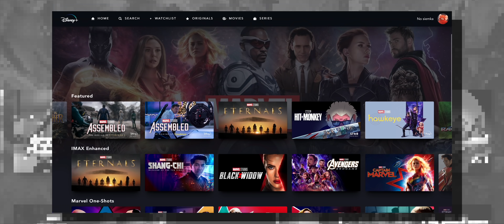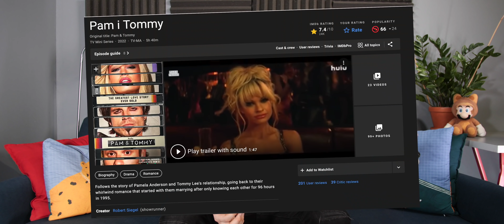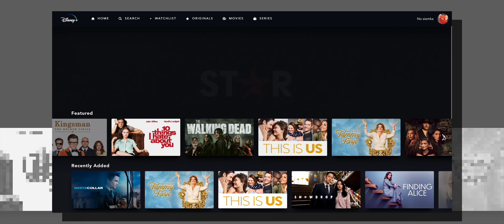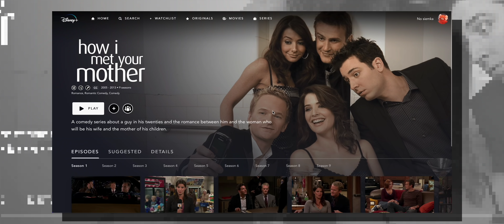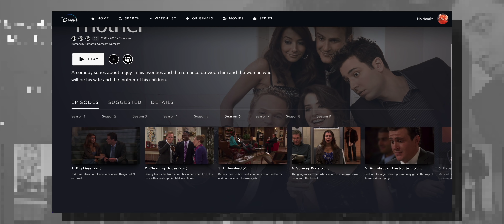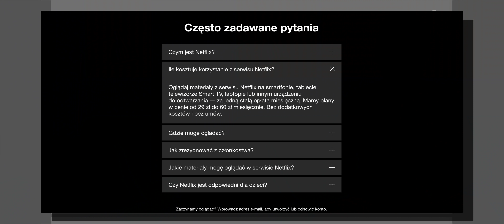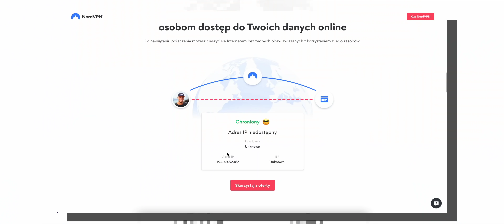O co chodzi z DISNEY+ w Polsce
Teraz z nową funkcją, o której mówię więcej pod koniec filmu. Korzystam na telefonie i komputerze, jest spoko :)

Disney+ wyląduje w Polsce już 14. czerwca! Z dostępu do wspaniałej usługi VOD od Disneya ucieszą się w tym terminie zresztą nie tylko Polacy, ale też obywatele Jemenu czy Watykanu xD Ok, ale serio – czy warto zainteresować się Disney Plus? Ile będzie kosztował? Jak wypada na tle Netfliksa i HBO Max? Jaka jest jakość filmów? W tym materiale odpowiadam na te pytania :) Pozdro!

Partnerem kanału jest GreenCell, polski producent ładowarek, baterii, przejściówek i wszystkiego, co ma związek z energią 💚 Z kodem “PowerByPisarski” macie 10% zniżki na CAŁY ASORTYMENT w sklepie

Oraz sklep który pożycza mi fajne rzeczy na testy i dzięki któremu mogę sobie niezależnie działać i mieć za co żyć. Dziękuję ❤️

Pomogli mi:

📱 I jestem w sieci Mobile Vikings, która jest świetna i ma super podejście do klienta!